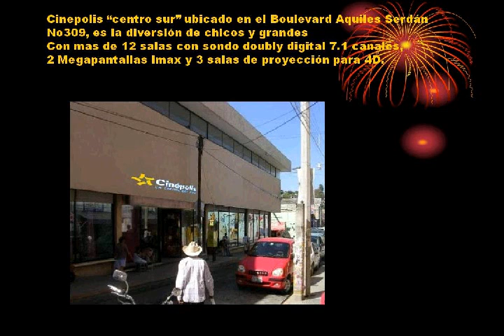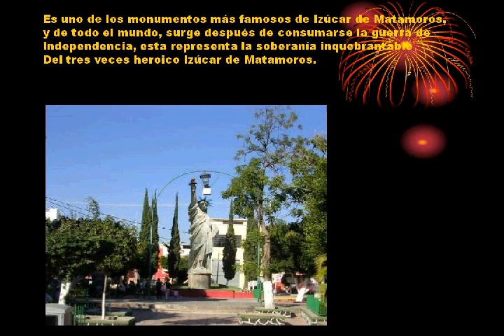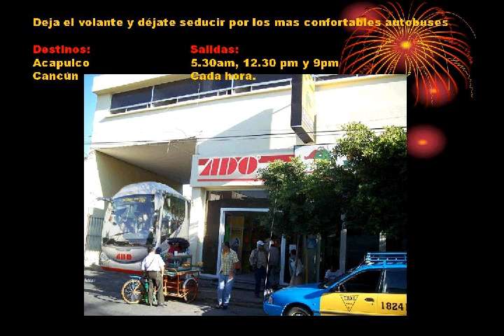fotos ineditas de izucar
montajes de izucar.. esta cajeta